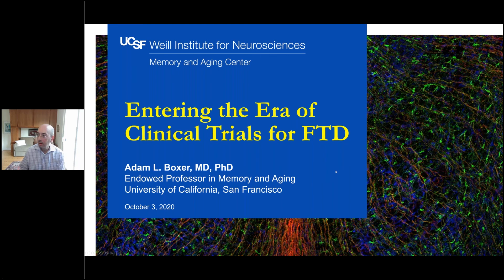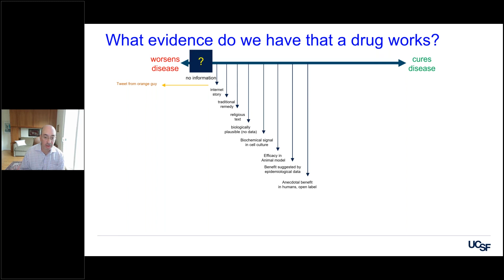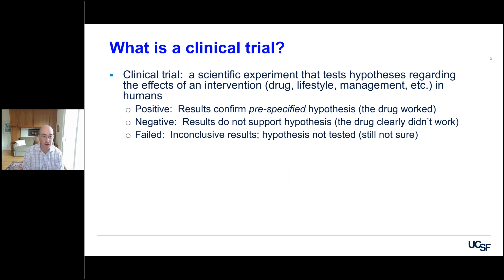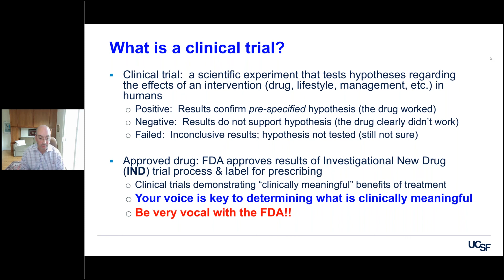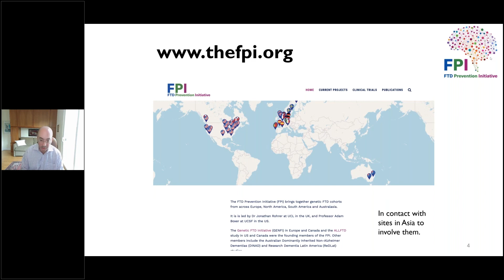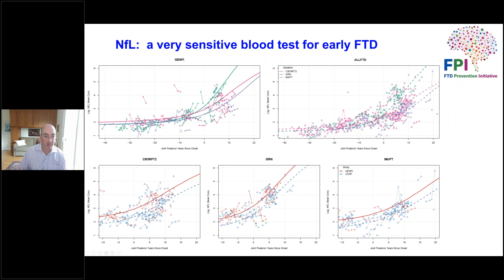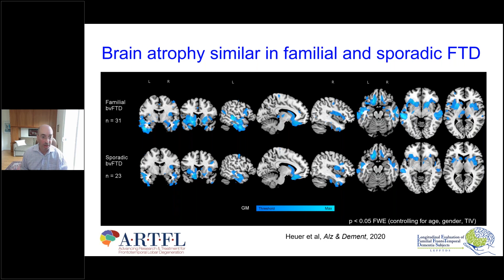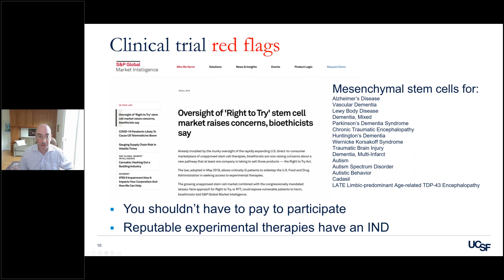31 -- Entering the Era of FTD Clinical Trials -- World FTD Marathon Americas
This portion of the World FTD Marathon was presented by Adam Boxer, MD, PhD, of the UCSF Memory and Aging Center.

Frontotemporal degeneration (FTD) is the most common dementia for people under 60. Unlike Alzheimer's disease, FTD primary affects a person's behavior, personality, language and movement, rather than memory. Currently there are no treatments and no cure.

The World FTD Marathon (Oct. 3, 2020) was a first-of-its-kind, day-long event devoted entirely to spreading FTD awareness and information across the globe. Developed by World FTD United, an international coalition of FTD-focused organizations, the Marathon featured participants from Australia, Europe and North, Central and South Americas.